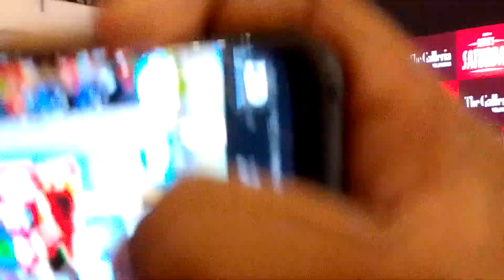Nani Speech at Saripodha Sanivaram in Bangalore Galleria Mall Yelahanka